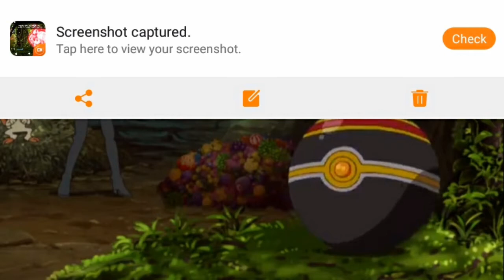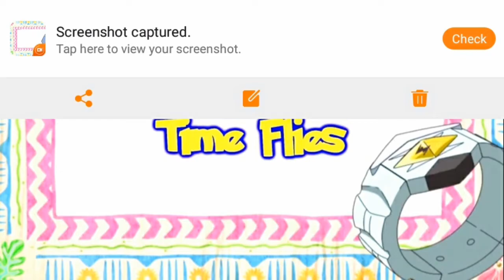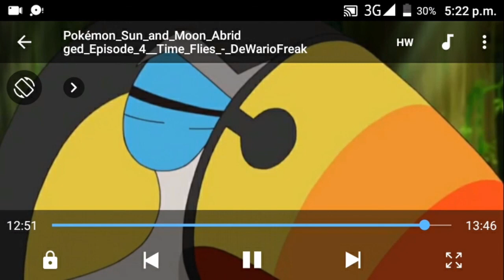Ash ka naya pokemon sun and moon in episode 4 Hindi